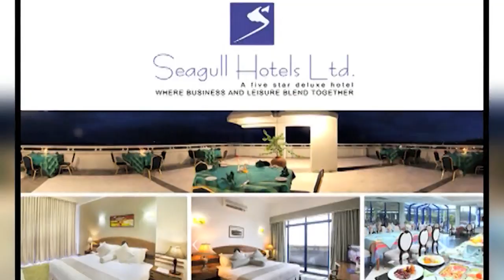Mr. Mango Tarokalap | Dr. Ejaj | Celebrity Talk Show | Rtv Entertainment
Watch your favorite Movie, Natok, Telefilm, and Bangla Music Video without lengthy advertisements! RTV has all your favourite content under one network which will give you Unlimited Entertainment, On Demand!

RTV in a nutshell:
- Team RTV

Creators Support:
If you are a YouTube creator, how would you feel when someone with hardly any YouTube knowledge
swipes your creativity and hard work with an unauthorized upload? RTV is here to prevent that from
happening! We, RTV helps to grow YouTube channels for creators. We have YouTube Certified team
members to optimize your channel and help reach your content to the right audience.